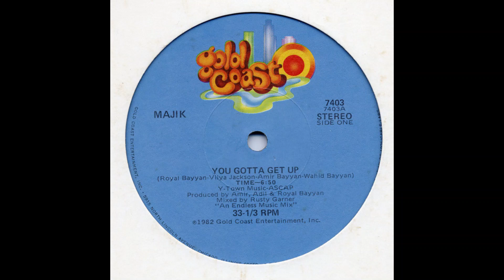Majik You gotta get up 1982